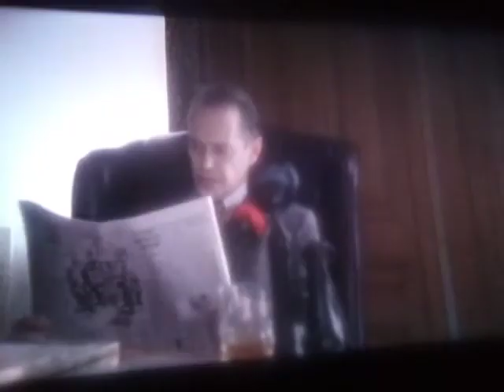boardwalk empire Al Capone making a statement adults only